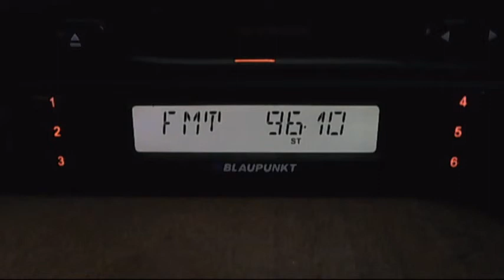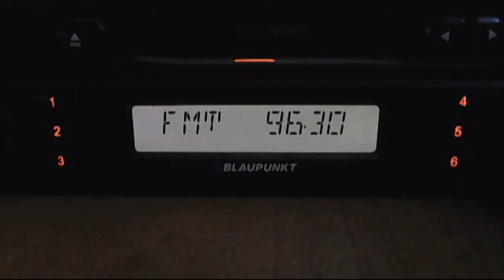rractual slobozia dx in central bucharest 06:00